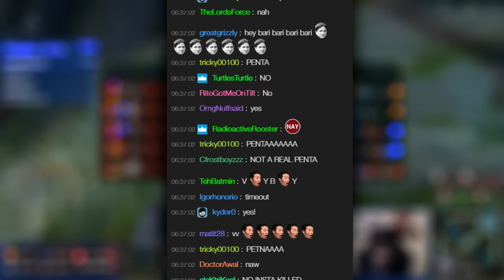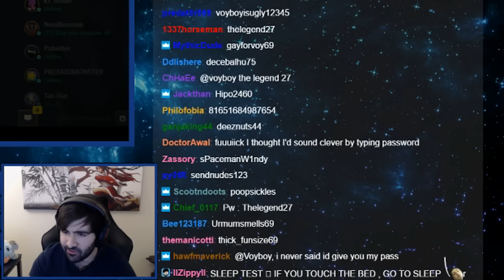Voyboy: WRONG MASTERIES YASUO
LEAVE A "LIKE" IF YOU ENJOYED THIS SPICY VIDEO!  👍👍👍